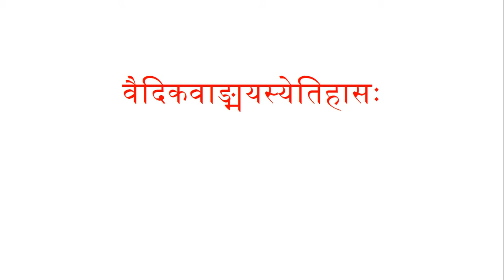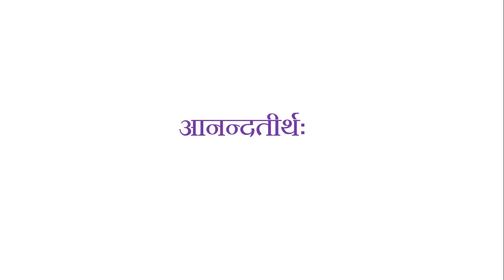वैदिक साहित्य का इतिहास - 5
आचार्य स्तर के छात्रों के लिये